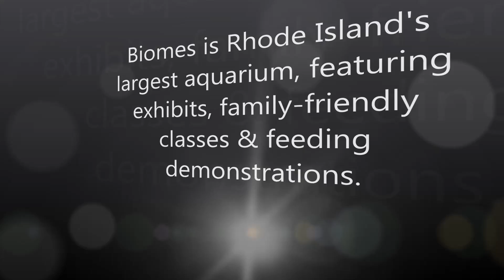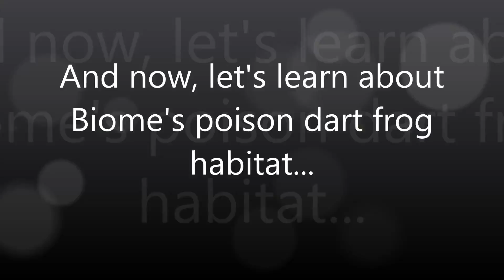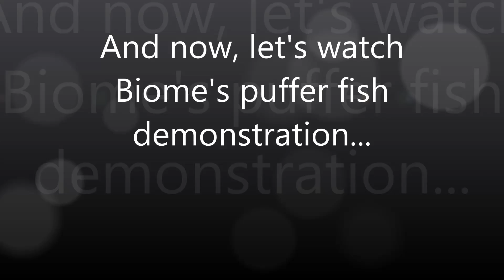Biomes Marine Biology Center WLTLRI Episode 109 II vb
Episode 109
A visit to Rhode Island's largest aquarium; BOIMES Marine Biology Center with owner Mark Hall.